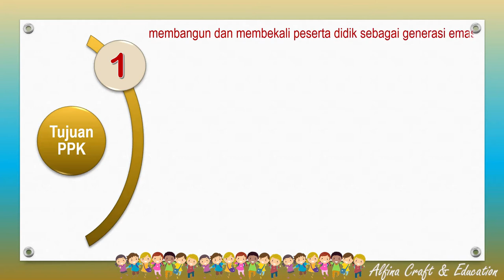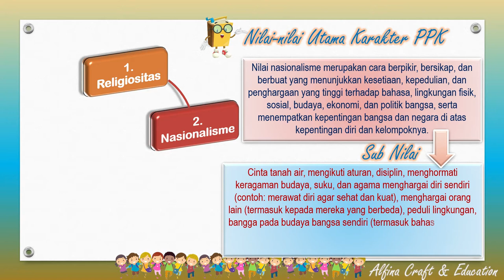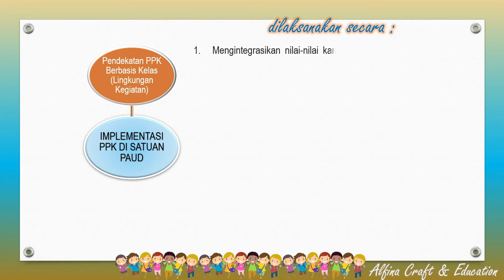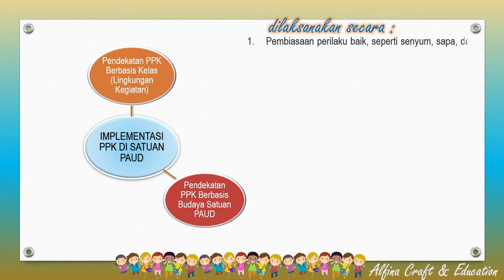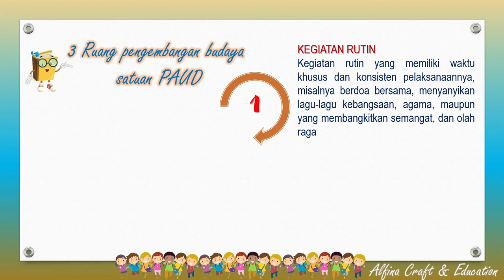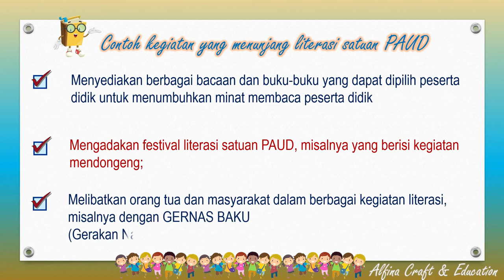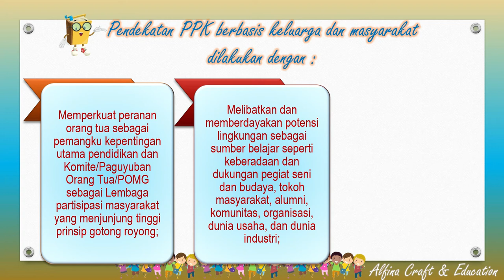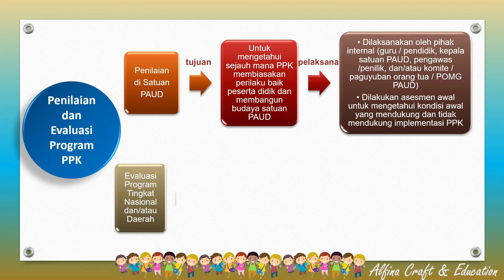penguatan pendidikan karakter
Penguatan Pendidikan Karakter pada PAUD

00:16  Pengertian PPK
00:37  Tujuan PPK
01:15  Nilai nilai Utama Karakter PPK
03:58  Tata Kelola Gerakan PPK
04:34  Implementasi PPK
06:23  Langkah langkah Penerapan PPK
07:05  Ruang Pengembangan Budaya
07:44  Pembiasaan Perilaku Baik
08:13  Pembiasaan untuk Menanamkan Nilai Karakter
08:32  Pembiasaan 5 S
09:01  Contoh Kegiatan yang Menunjang Literasi
09:28  Pengembangan Branding Sekolah
10:08  Langkah langkah Mendesign Branding
10:34  Pendekatan PPK berbasis Keluarga dan Mansyarakat
11:00  Strategi Memperkuat peran Keluarga
11:32  Strategi Memperkuat Kolaborasi dengan Masyarakat
12:06  Penilaian dan Evaluasi Program PPK

Contoh materi lainnya silahkan dilihat pada postingan kami di channel

Semoga bermanfaat